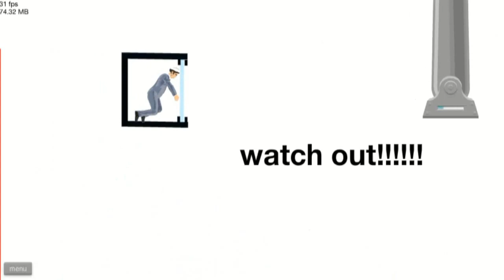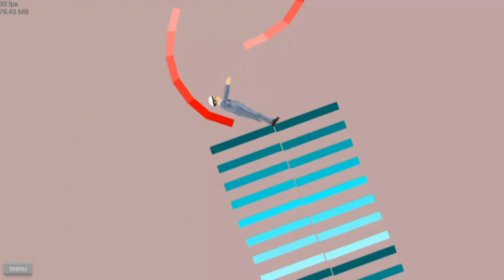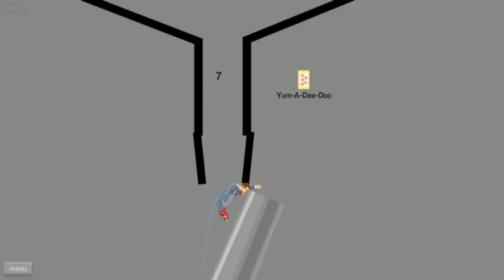Sell-Out Sunday: Happy Wheels Compilation 3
This week's request was Deadly Premonition, which costs money, so have this Happy Wheels Compilation instead.

No commentary because I don't think mine is appropriate for this series.

Music at the end is Chicken Yodel by Kerry Christensen.
I actually wanted to use more music, but there was some serious desync issues with the sound, so I had to focus on fixing that instead.